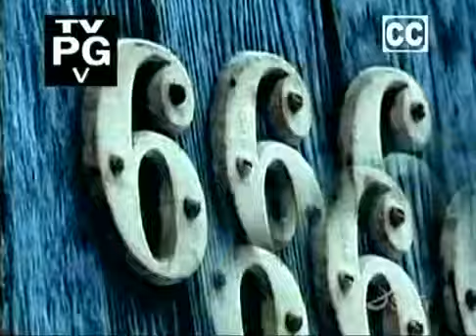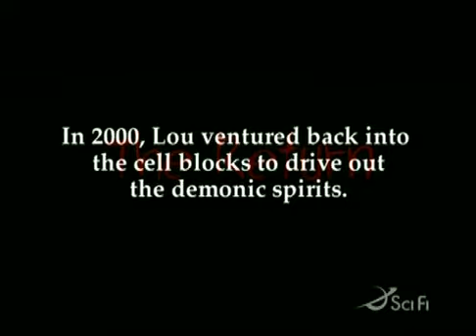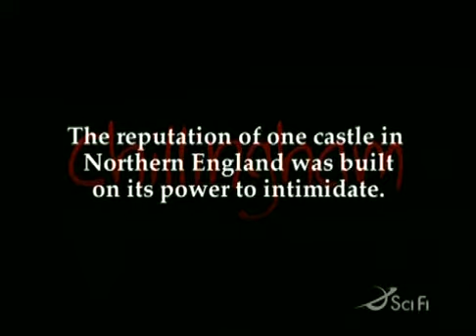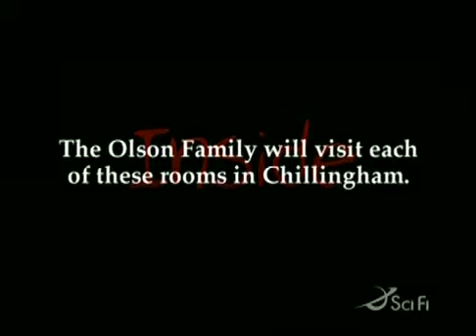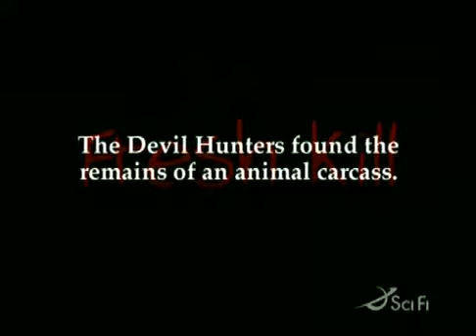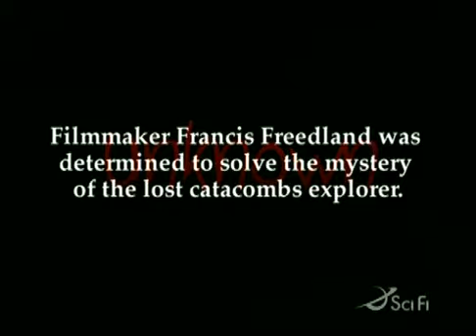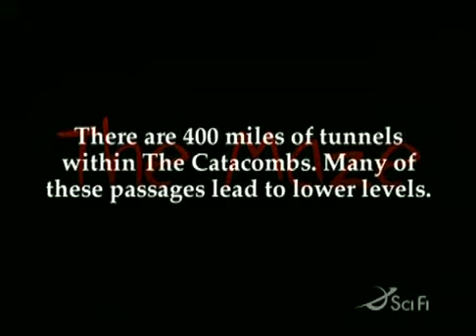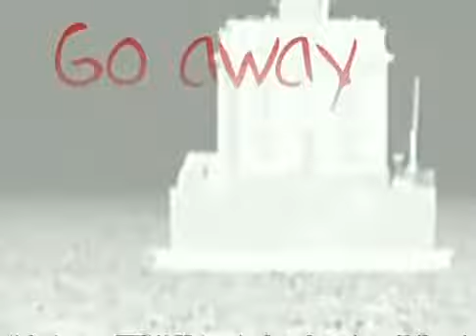Scariest places on earth 2